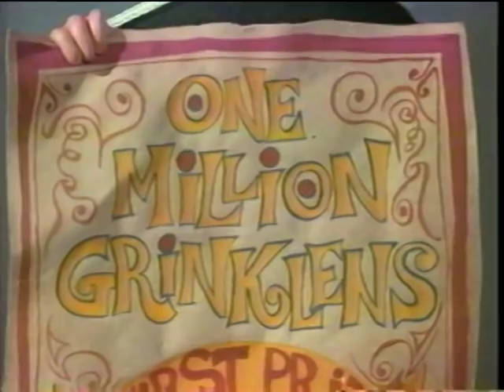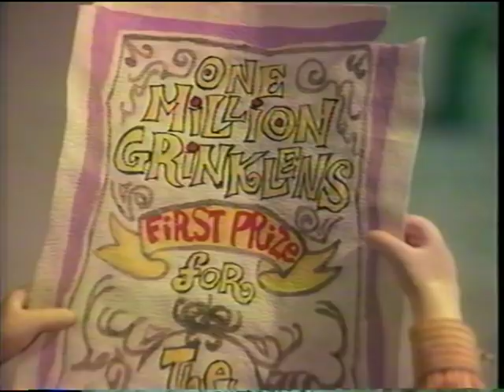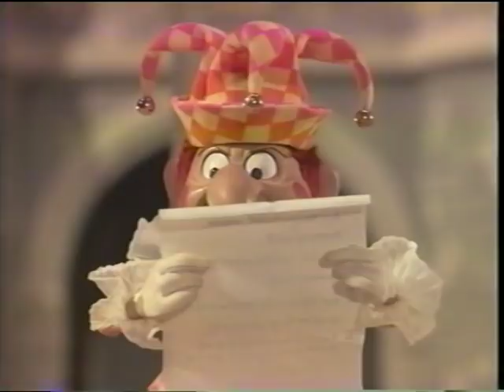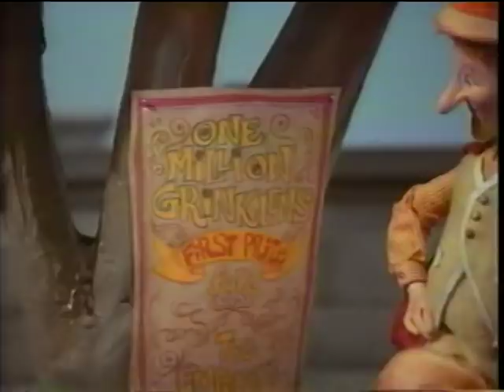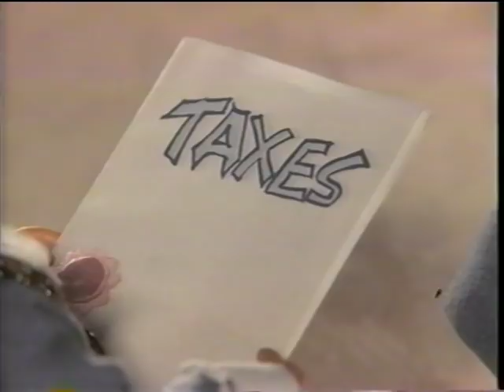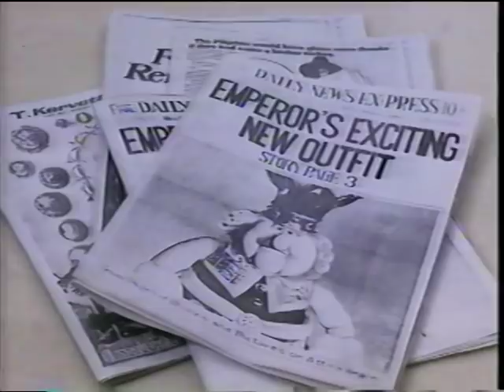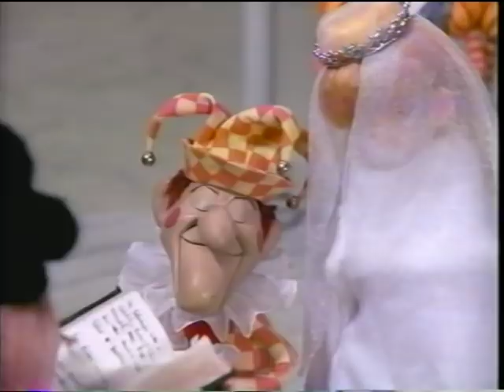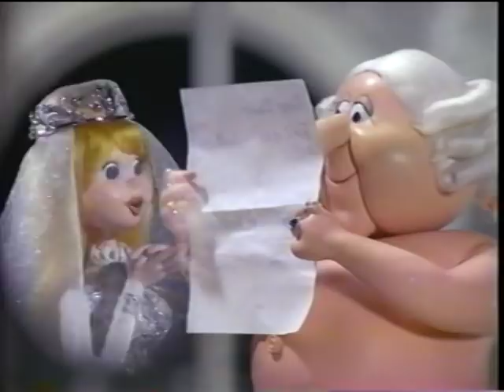THE EMPEROR'S NEW CLOTHES RARE RANKIN BASS